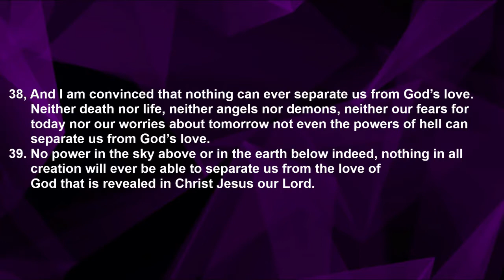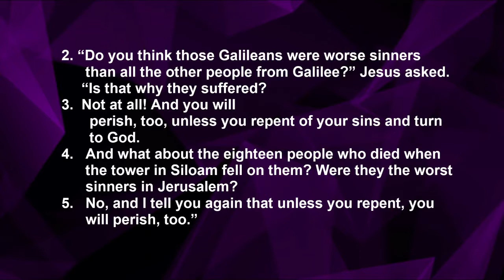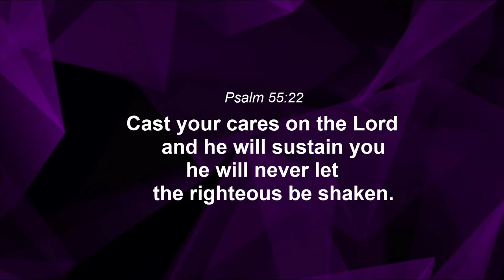Covid 19 Panel Talk